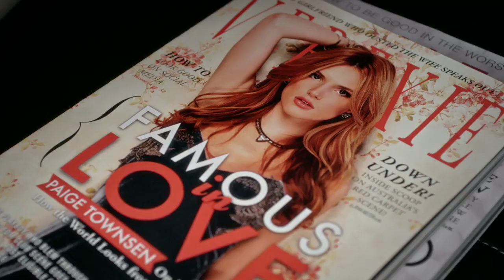Famous in Love (Freeform) Trailer HD - Bella Thorne series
From the Executive Producer of Pretty Little Liars, I. Marlene King, comes a Freeform original series starring Bella Thorne. Don’t miss the series premiere of Famous in Love coming April 2017, after the spring premiere of Pretty Little Liars on Freeform.

Based on the novel by Rebecca Serle, “Famous in Love” stars Bella Thorne as Paige, an ordinary college student who gets her big break after auditioning for the starring role in a Hollywood blockbuster. She must now navigate her new star-studded life — and undeniable chemistry with her two co-leads — while uncovering the truth about what happened to a missing, famous popstar.